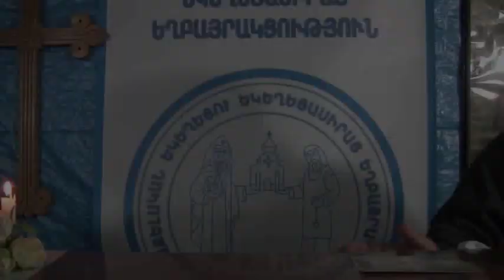Վարդան եղբայր - ՉԱՐԻ ՀԵՏ ՉԴԱՇՆԱԿՑԵԼ, 24.12.2017